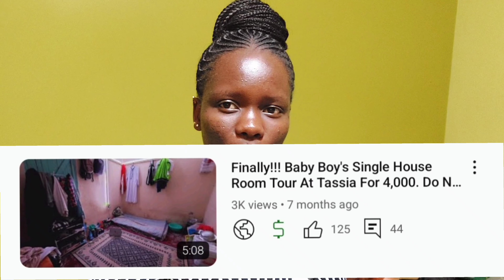From a 3,000 Single Room to a 8,000 Bedsitter House Tour In Utawala 🥰🙏Boychild's Edition ♥️